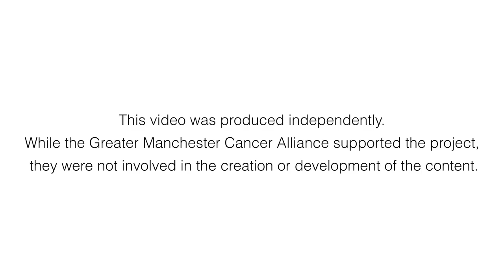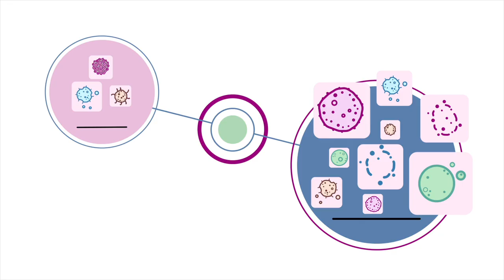All about HPV and the HPV Vaccine (English version)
Everything you need to know about HPV and the HPV vaccination, and how the HPV vaccination can help protect your child against some types of cancer.